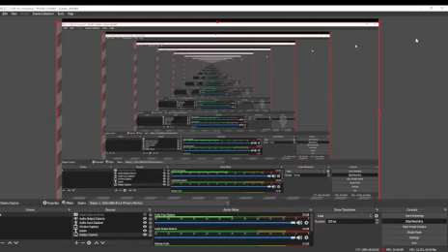แจกcodeในfunky friday id ใหม่นะลิ้งidต้ายคลิป